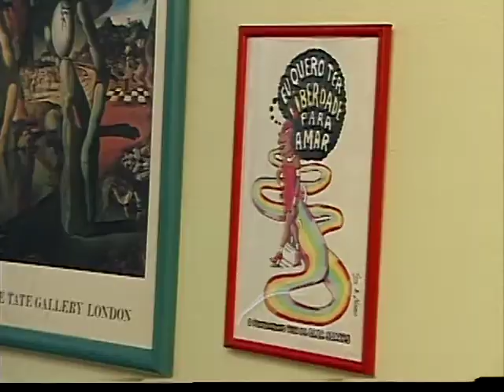Jornal Futura Reportagem Redução Violência 24 03 09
Na série sobre Segurança Pública, as soluções para a redução da violência é tema de reportagem feita pela equipe de São Paulo.